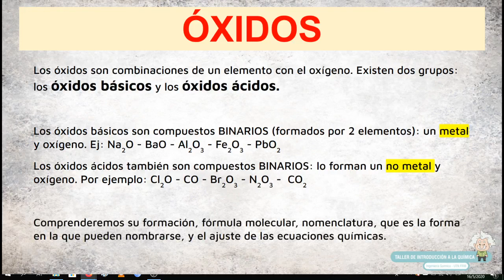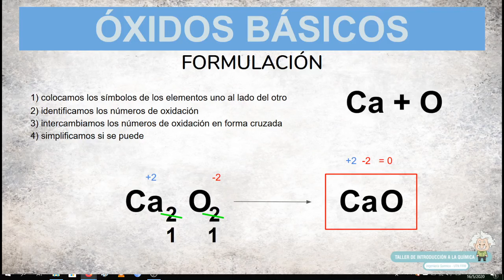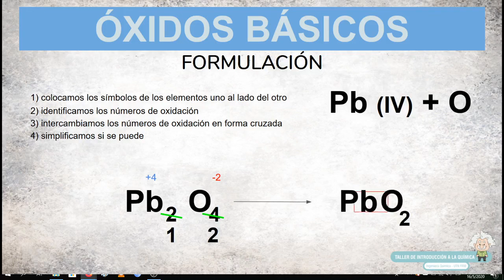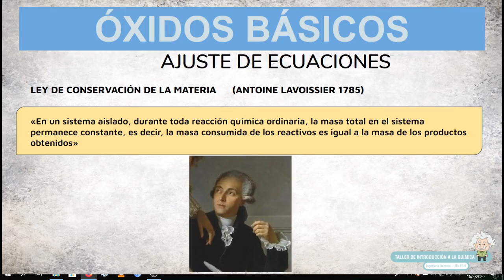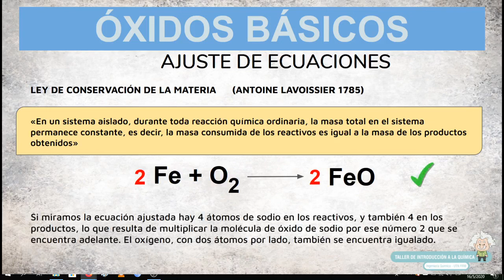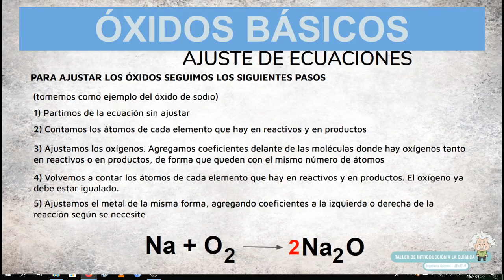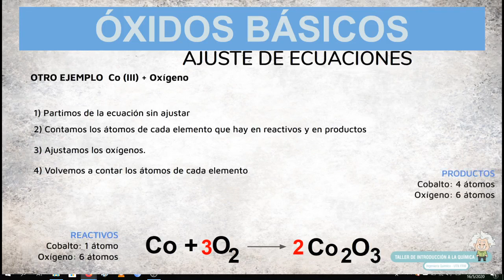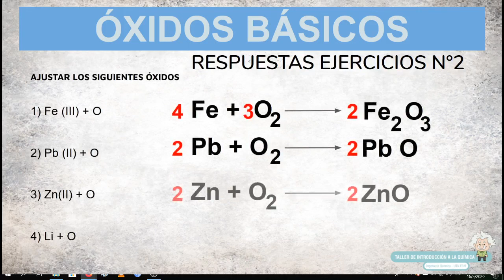Óxidos Básicos Formulación y ajuste de la ecuación